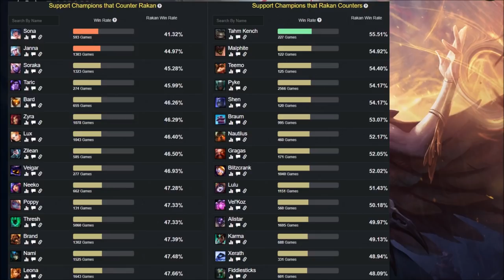RAKAN S10 (GUÍA - CÓMO JUGAR CON RAKAN) HABILIDADES, RUNAS, BUILD | 👇 S11 LINK EN LA DESCRIPCIÓN 👇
Guía Rakan S9 Support | Guía Rakan Temporada 9 (Guía - Mejores Runas, Build y Consejos) Cómo jugar con Rakan Apoyo | Rakan S8 Support | Rakan Support S9 Gameplay | Rakan Support Temporada 9 | Rakan Support Season 9 en Español | Rakan Temporada 9 (Rakan Season 9). Rakan 2019. Rakan Parche 9.8 (Patch 9.8) Con sus Maestrías (Masteries), Runas (Runes), Objetos (Build/Items), Hechizos de Invocador (Summoners) Destello/Prender (Flash/Ignite). Espero que os guste y ya haré algún "Rakan Montaje" (Best Rakan Plays) ;)

⭐ MEJORES OBJETOS (BUILD) Teemo S9
(Daga de Hechizero, Botas de Movilidad, Convergencia de Zeke, Vestigio de los Vigilantes, Promesa de Caballero, Incensario Ardiente, Ensueño de Surelya, Medallón de los Solari de Hierro) o también, Moneda Antigua y luego Bestigio del Ascendido.

★ Para ver Rakan Mid S9 | Rakan Top S9 | Rakan Jungla S9 | Rakan Support S9 | Rakan Adc S9 | CLICK AQUÍ ☛

Recomiendo el vídeo y el canal en general a principiantes y novatos que han empezado en el lol (league of legends), ya que podéis aprender además de lo básico, algo de meta game y a jugar en todas las líneas (top, mid, support, adc y jungla) además de que objetos comprar. Guía Didáctica. EP 5. Rakan Champion Spotlights.

★ Todos los aspectos Rakan (All Skins Rakan) en Castellano(EUW)/Latino(LAN/LAS)/Inglés(English): Rakan Clásico (Classic Rakan), Rakan Atardecer Cósmico (Cosmic Dusk Rakan), Rakan Amoroso (Sweethearth) y Rakan SSG (SSG Rakan).